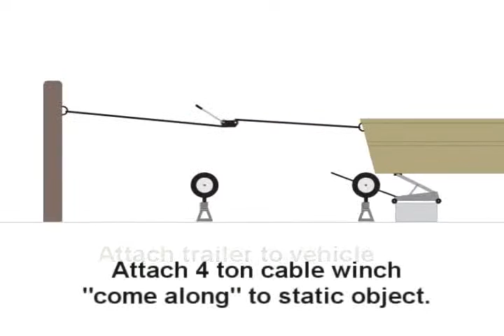Cheap - Easy - Large tiller steer jon boat off trailer on land.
A cheap, easy, one guy method for removing a large tiller steer jon boat both from, and returning back onto a trailer. If you, like me, store the outboard indoors for the off season, this method makes any hull/trailer painting or maintenance job pretty simple.